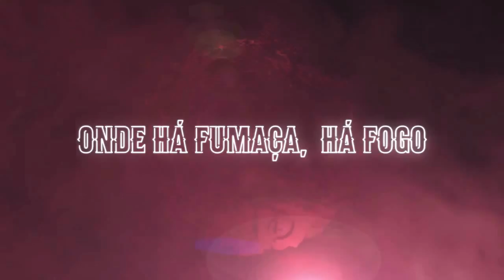INTERligados TV #1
O programa esportivo feito de torcedor colorado para torcedor colorado!

Nesta semana:

► Lançamento da nova camisa do Inter
► A reviravolta de Nilmar
► O trabalho de Aguirre nas categorias de base
► Entrevista exclusiva com o destaque da base, Bruno Baio.